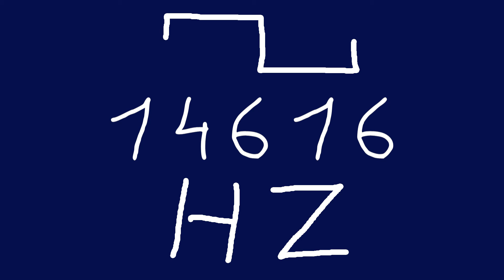14616 hz square